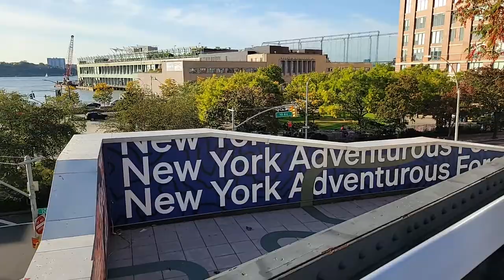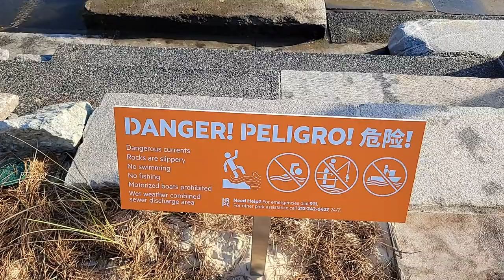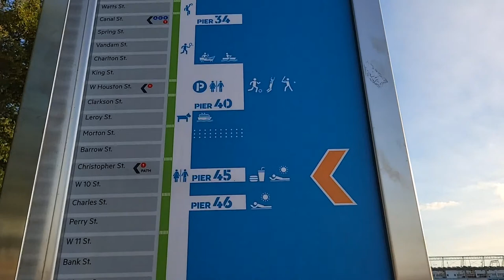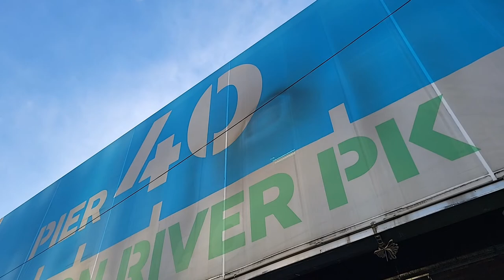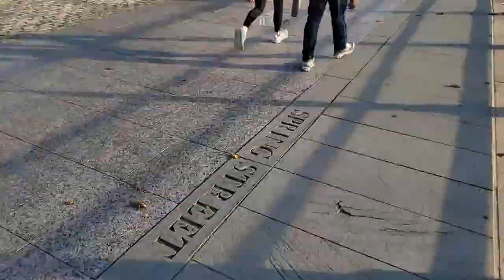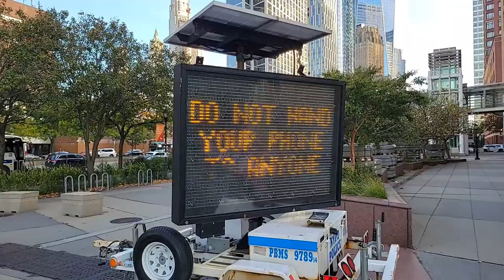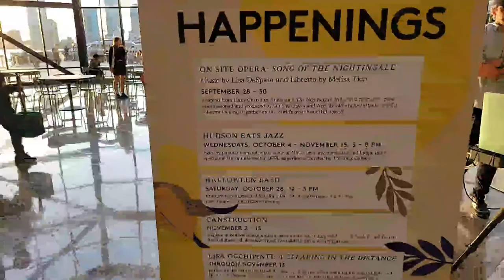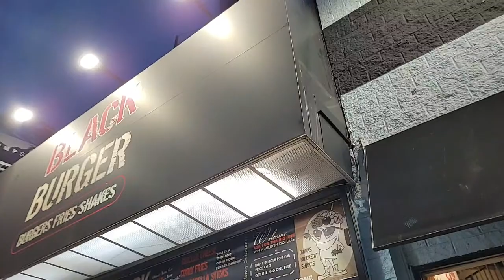Walking from Gansevoort Peninsula to Canal Street on Last warm day in October 2023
Exploring 1st NYC Beach (Gansevoort Peninsula), The Battery (Belvedere Plaza), Tribeca and more in Lower Manhattan on the last warm day in October. Livestream October 5, 2023.

👉🏼 Youtube: Super Chats, Super Stickers (live streams) or Super Thanks (stream replays and videos)

Anyone stealing and republishing this livestream/video and/or any other content originally produced, livestreamed, recorded, published, posted by Live Walking NYC is reported to Youtube for violating Copyright rules and regulations.

⚠️ CHAT RULES ⚠️

Don't spam, don't send links.
Don't self-promote, don't promote others.
Please chat in English.
Don't ask to be a moderator. We'll contact you and ask for your assistance.
Don't unnecessarily discuss politics, religion, violence, race and other non-related issues. This channel is enjoyed by all age groups.